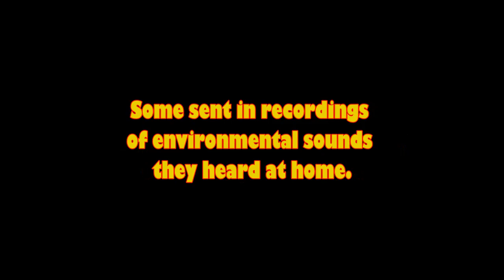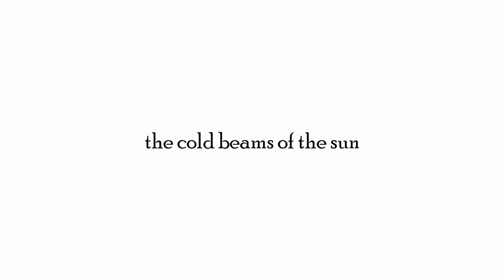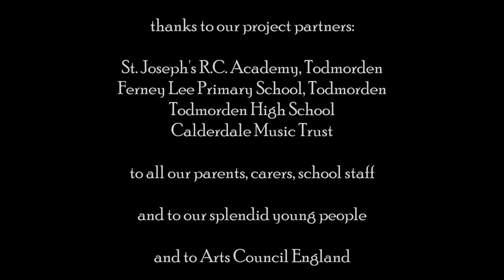the swaying tree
another new song from our m4mcreate project, setting words by a budding young poet from Todmorden High School